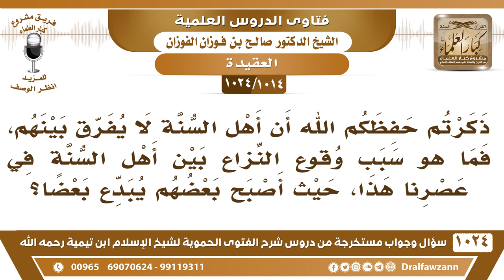[1014 -1024] ذكرتم أن أهل السنة لا يفرق بينهم، فما هو سبب وقوع النزاع بين أهل السنة في عصرنا هذا؟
-"[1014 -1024] السؤال: ذكرتم حفظكم الله أن أهل السنة لا يفرق بينهم، فما هو سبب وقوع النزاع بين أهل السنة في عصرنا هذا، حيث أصبح بعضهم يبدع بعضاً؟
الجواب: الهوى، سببه أمران إما  الهوى وإما الجهل وأنا قلت لكم مجرد الانتساب للسُّنة أو للسلف ما يكفي، لا بد أن يتعلم ما هو منهج أهل السُّنة وما هو منهج السلف الصالح، أما مجرد أنه ينتسب بدون تعلم فهذا يضر أكثر مما ينفع.
للاشتراك في قناة الشيخ صالح الفوزان
سؤال وجواب من شرح الفتوى الحموية ( 1024 ) مقطع

للاستفسار والإقتراحات والدعم
رئيس الفريق
لمشروع كبار العلماء